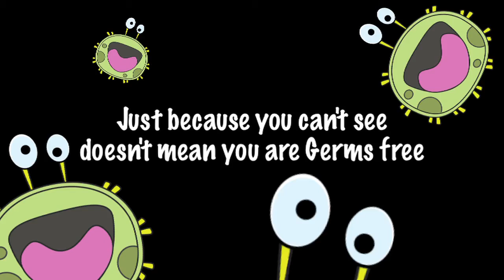Stay Germ Free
Created by TTSH Human Resource Development Team reminding us to stay germ free by practicing good hand hygiene! One of the entries for our Hospital’s World Hand Hygiene Day video competition.